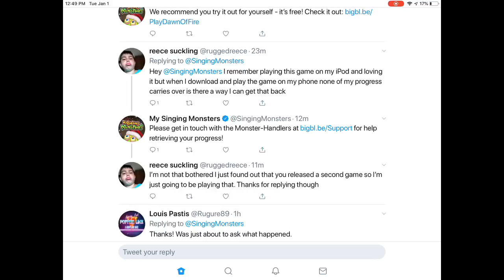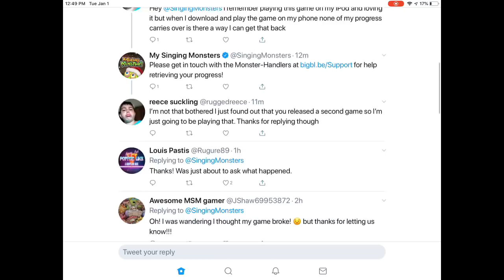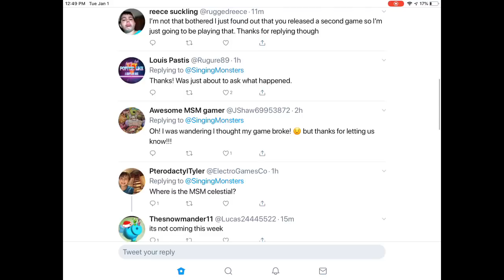Dawn of Fire Star Chart issues...MSM Working on it 👍🏼